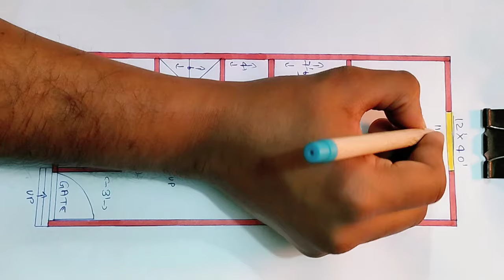दो बेडरूम वाला छोटा घर का नक्शा ll 12x40 house plan ll 480 sqft house design 2 bhk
दो बेडरूम वाला छोटा घर का नक्शा
12x40 house plan
480 sqft house design 2 bhk